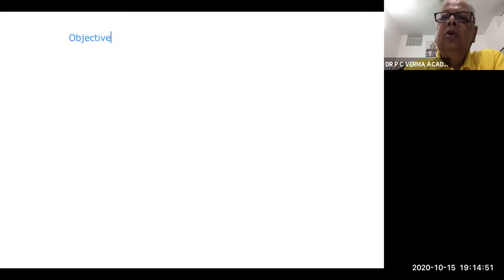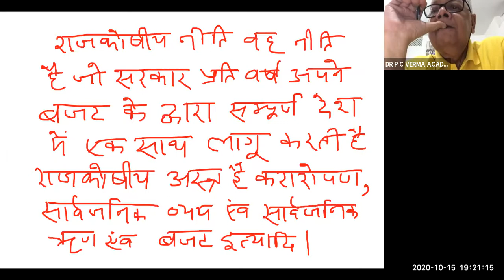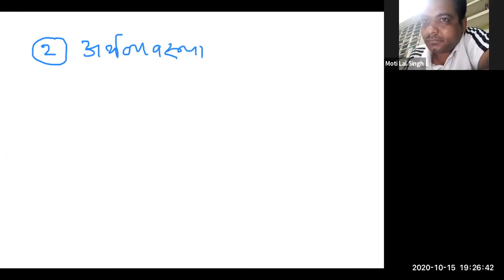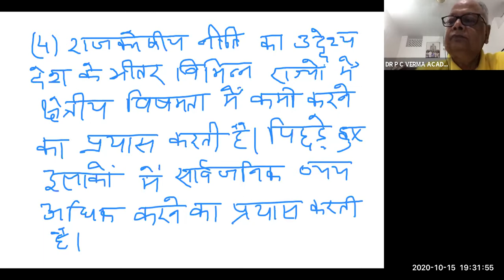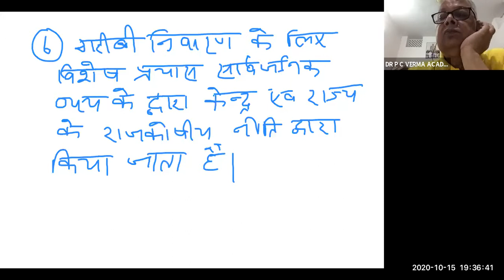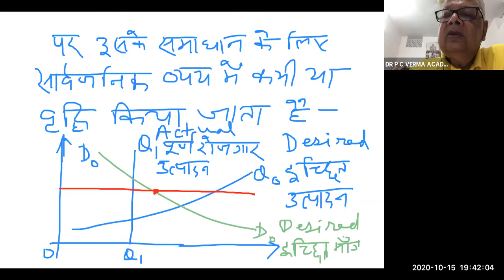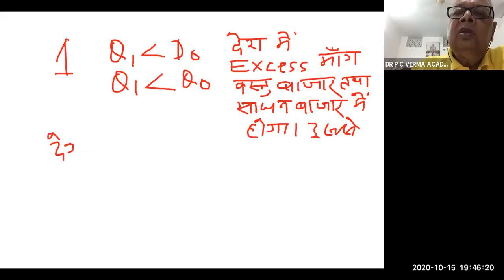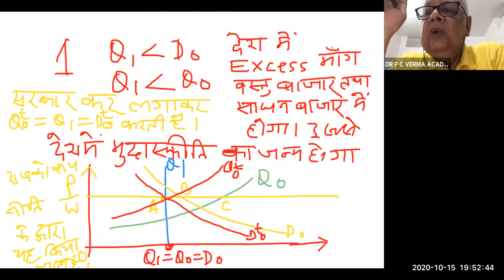OBJECTIVE OF FISCAL POLICY